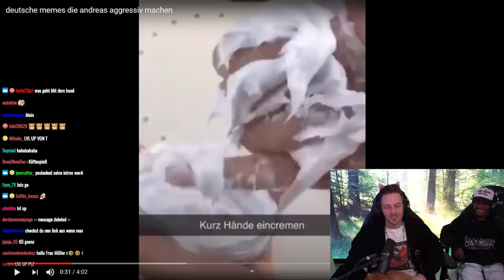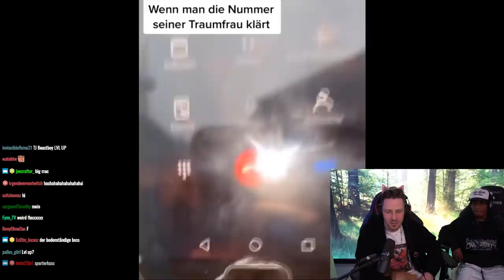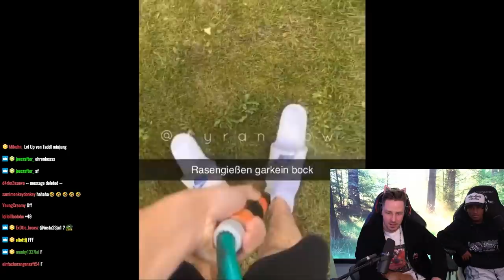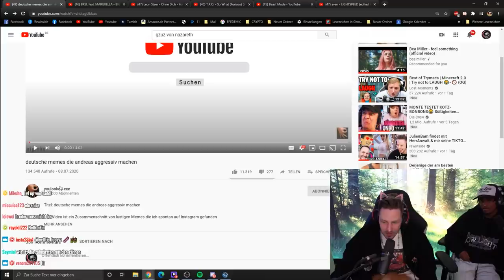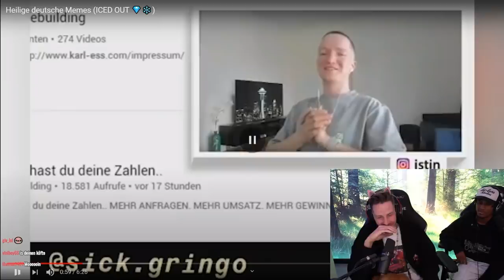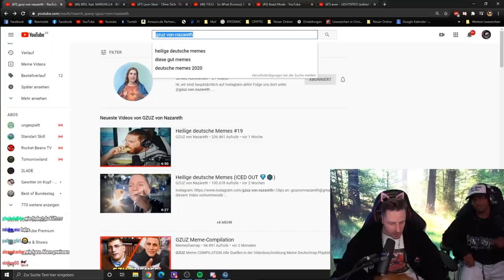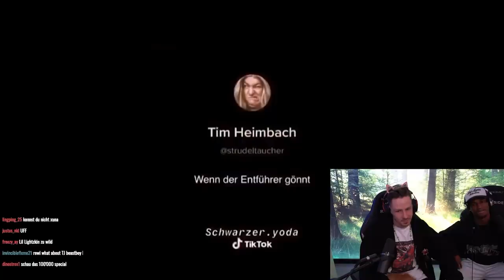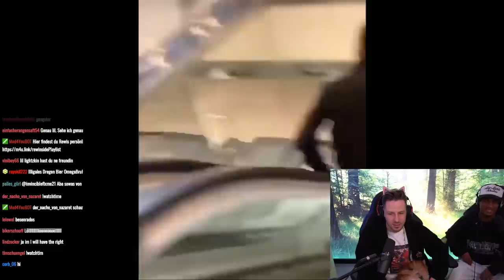Reaktion auf deutsche memes die andreas aggressiv machen mit lil Lightzkin